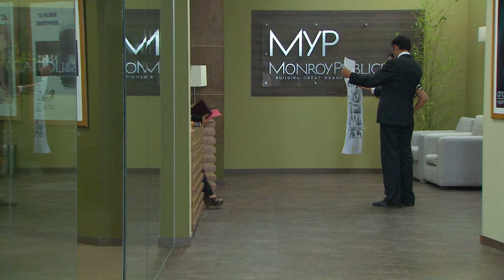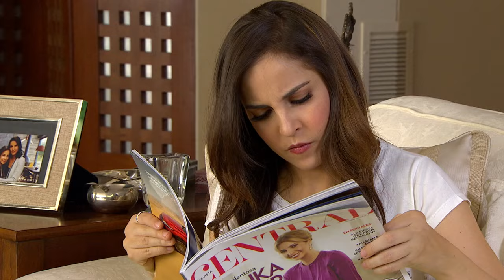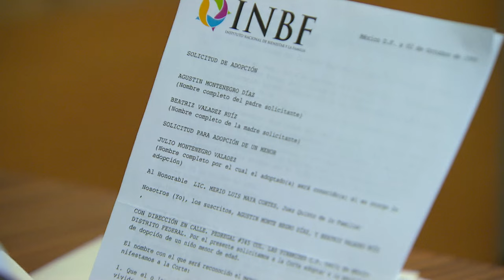Vivir a Destiempo | Capítulo 51 | Paula no perdona la traición de Sonia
La historia gira en torno a la familia Duarte Bermúdez, donde Paula esta viviendo un matrimonio amargo. A la par Alejandro no puede dejar de pensar en el amor que aún mantiene hacia Paula y decide regresar a la ciudad donde la conoció. Rogelio no se detendrá hasta mandar a su suegra al asilo, pues ella sabe muchos de sus secretos.